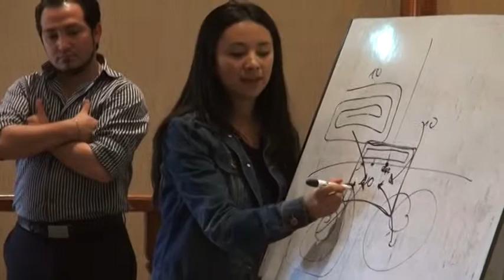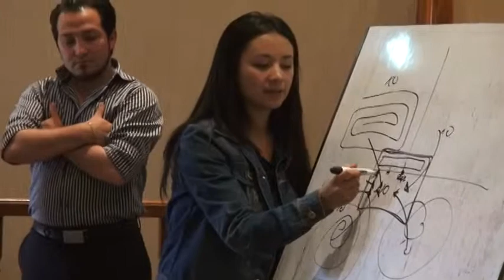Proyecto Reciclar tiene valor